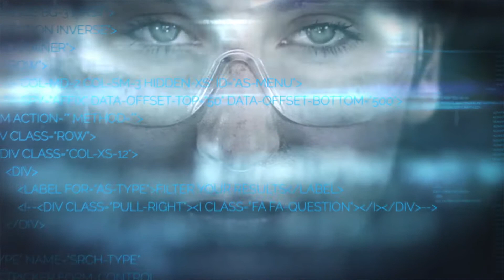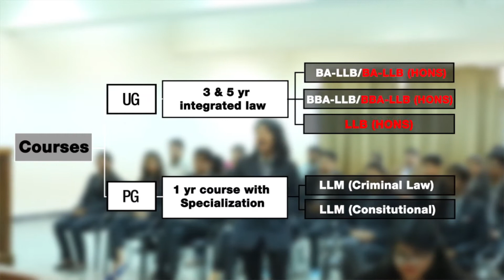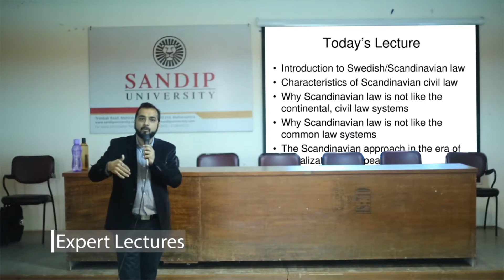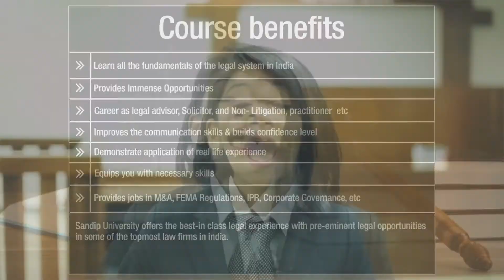School of Law - Sandip University - 2018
Sandip University has emerged as an outstanding destination of quality education with world-class infrastructure which outnumbered much another old age universities in India.

We welcome you to come & take a tour of our campus.
Let us show you what avails in your basket.
Because, it is a university that creates dreamers, achievers & leaders of tomorrow.